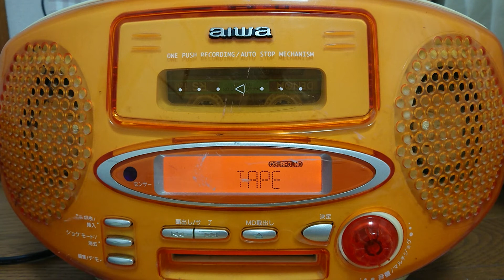「まっ白なリングへ（“がんばれ元気”ED）」 堀欣也、こおろぎ'73、ザ・チャープスアニアカ録音テープ